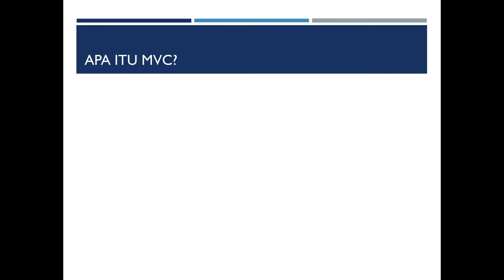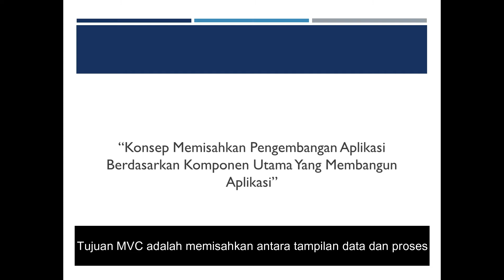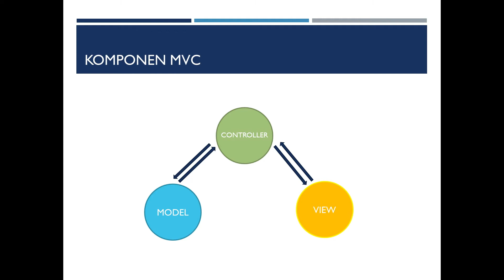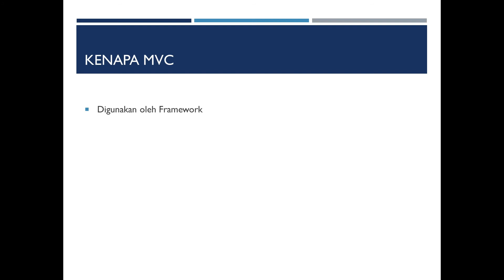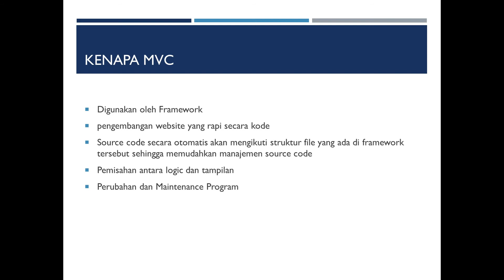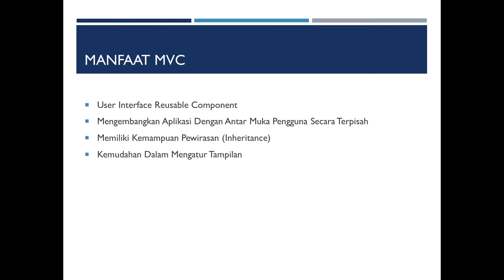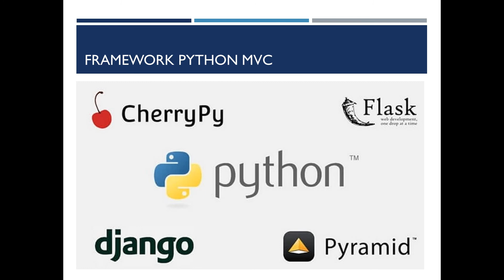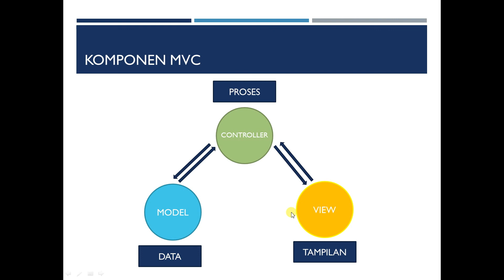Konsep MVC | PWPB #2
Assalamu'alaikum Warahmatullahi Wabarakuh.

Selamat Datang di Channel Asfini Labs. Channel ini berisi tentang tutorial pendidikan, materi pembelajaran siswa, programming, database, serta tips dan trik dibidang ICT.

Pemrograman Web dan Perangkat Bergerak

Semoga betah di channel ini.